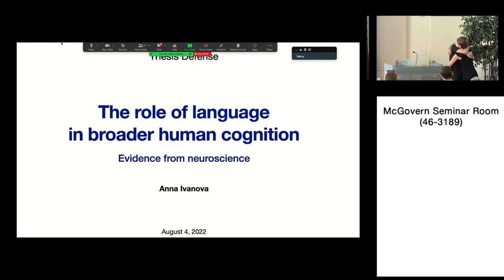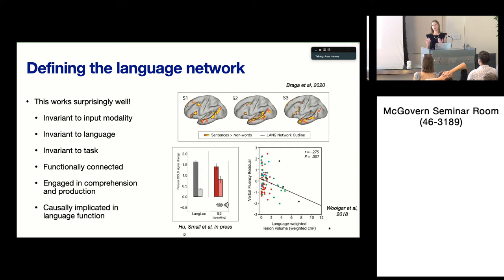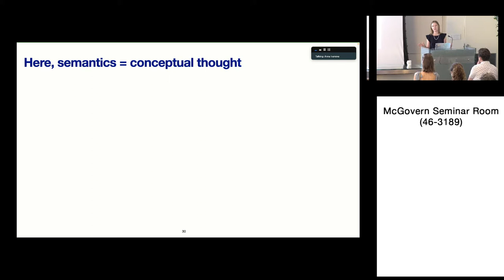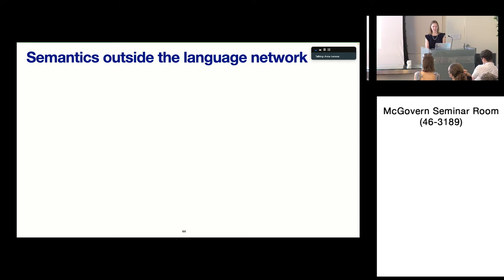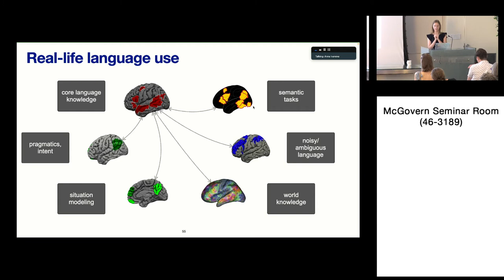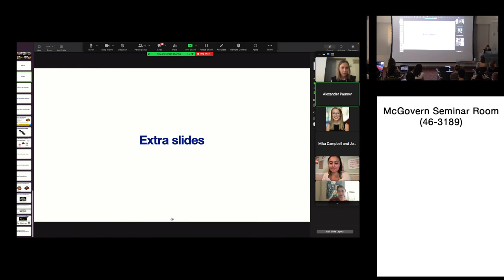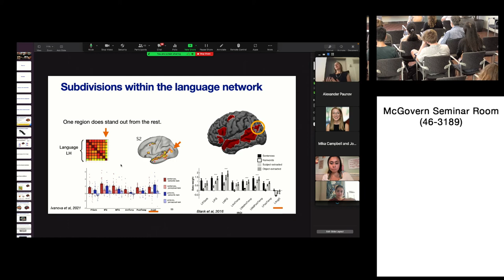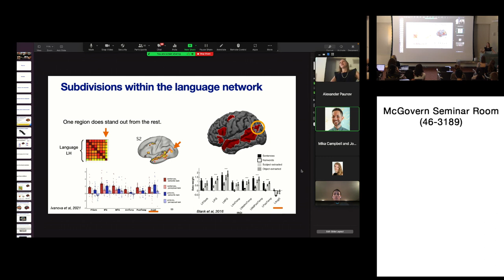The role of language in human cognition: evidence from neuroscience (Anna Ivanova's thesis defense)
TIMESTAMPS

0:00 Ev Fedorenko introduces the speaker
5:42 Introduction
10:05 The language network
20:15 Language and computer code
26:12 Language and object semantics
31:50 Language and event semantics
37:20 Amodal semantic regions
45:25 Conclusion
50:00 Acknowledgements
56:55 QnA